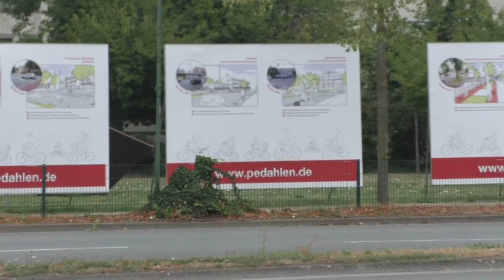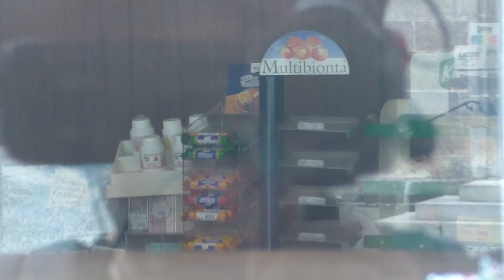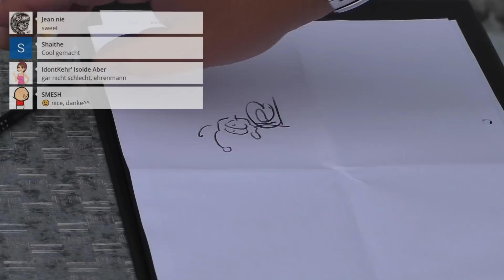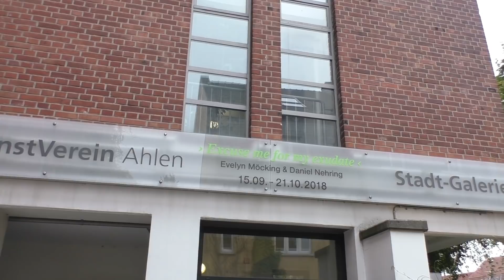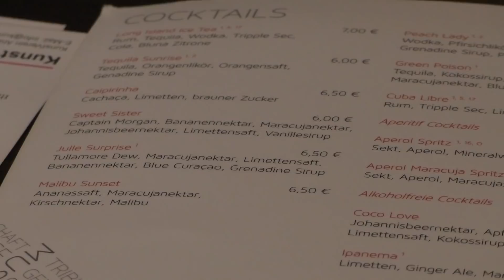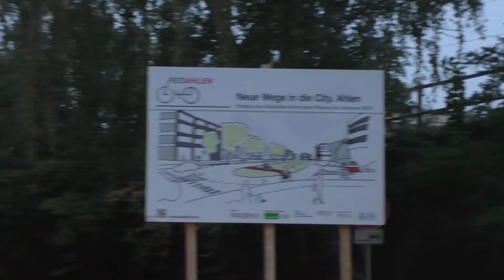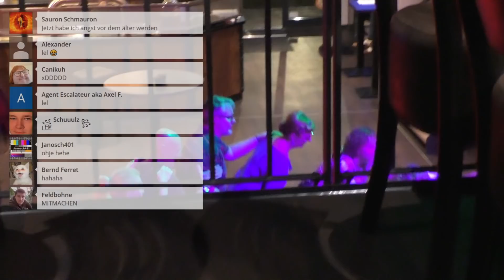Ahlen | 6.9.18 | Zusammenfassung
LIVE jeden Donnerstagabend 18-22 Uhr wohin ihr mich hinschickt. - inklusive Orts-Abstimmung!

Meine Mailadresse für exe-Dateien, Feedback und Co: - unter dieser Adresse wird jede Mail bearbeitet (wenn auch manchmal erst nach vielen Tagen)